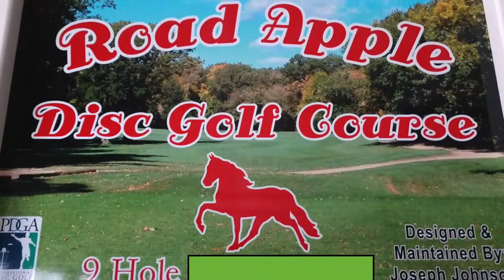Beginner Disc Golf Seminar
A Beginner Disc Golf Seminar at Road Apple Disc Golf Course on August 24, 2019